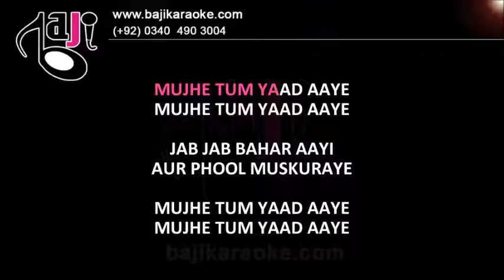Jab Jab Bahar Aayi | Video Karaoke Lyrics | Taqdeer, Mohammad Rafi, Baji karaoke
Baji Karaoke Presents Jab Jab Bahar Aayi Karaoke Song with Lyrics From Movie Taqdeer. Sung By Mohammad Rafi

Song Title – Jab Jab Bahar Aayi
Movie/ Album – Taqdeer
Movie Cast – Bharat Bhushan
Karaoke Format – Video Karaoke Lyrics
Karaoke Duration: 6:07

Kind Regards